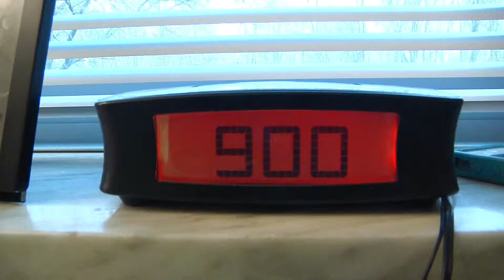Do Us Part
This video is a final assignment for a production class.